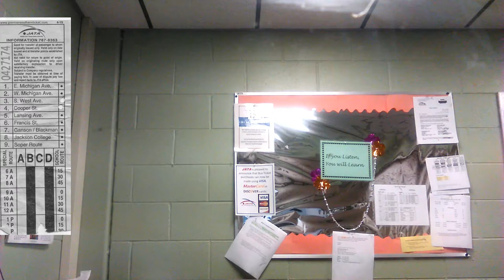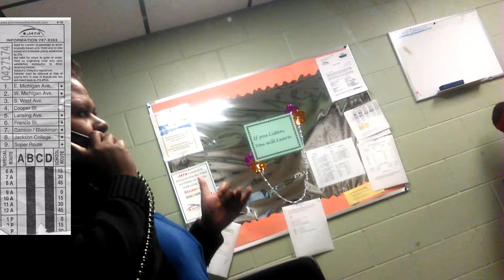Fight With Dispatcher at JTA Bus Station Jackson Michigan